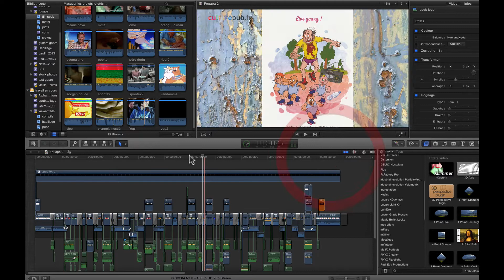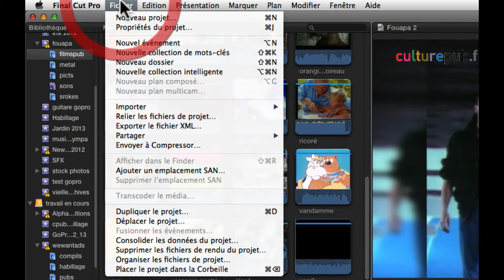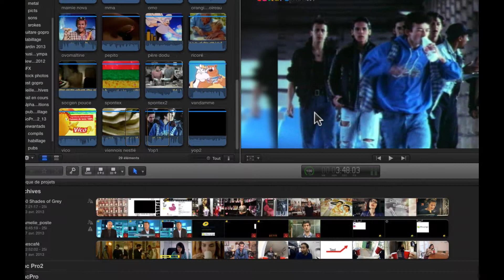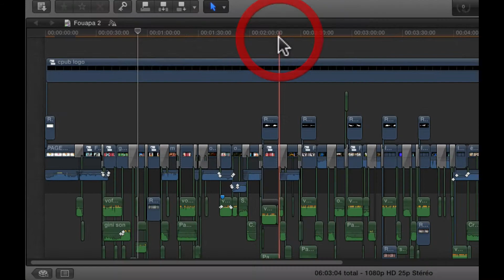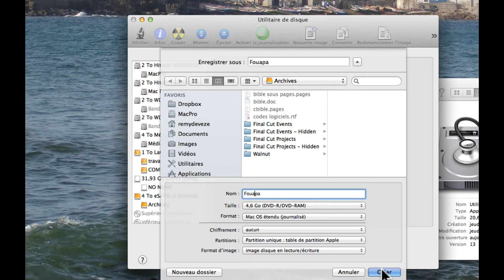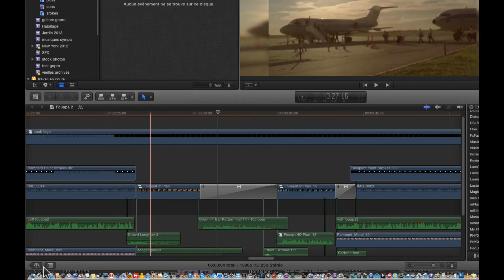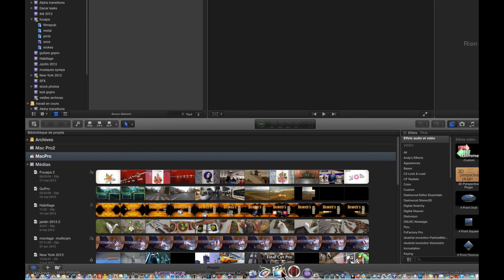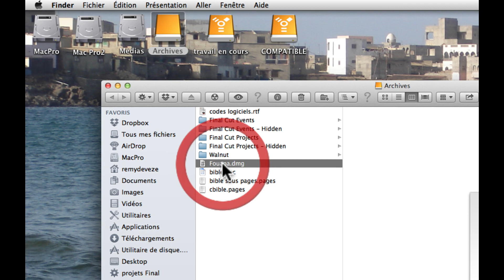FCPX #34: archiver un projet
Ce tutorial vient en complément de FCPX #30 publié en février dernier, avec plusieurs tuyaux sympa appris ces derniers jours grâce à Steve Martin et Mark Spencer de Mac Break Studio.